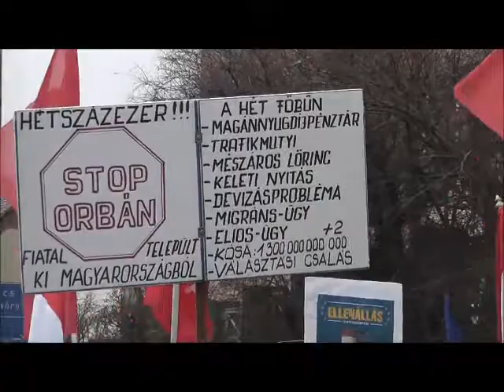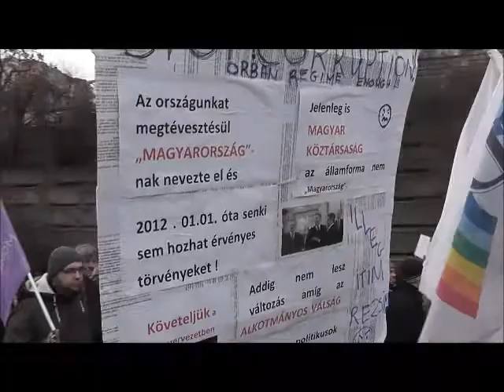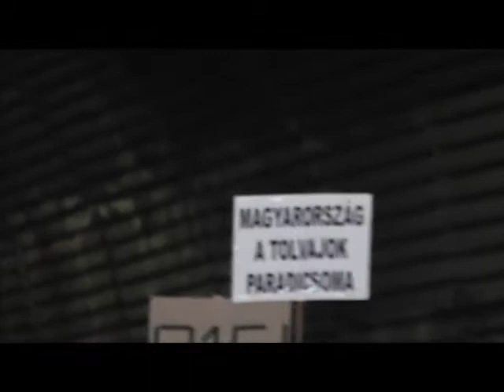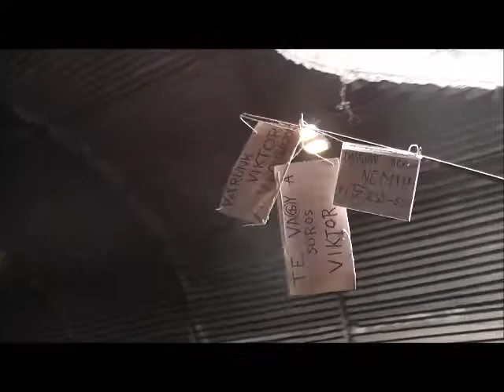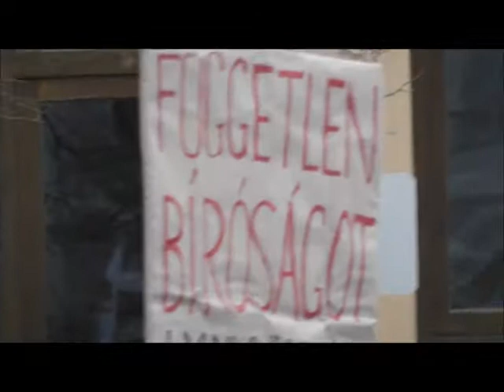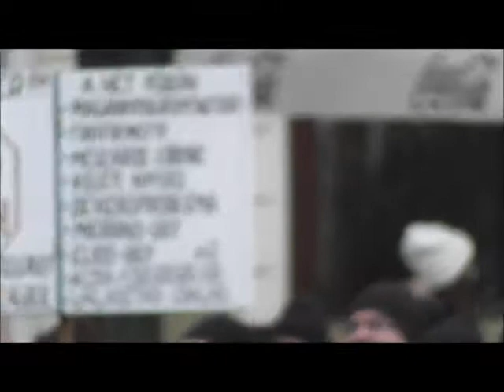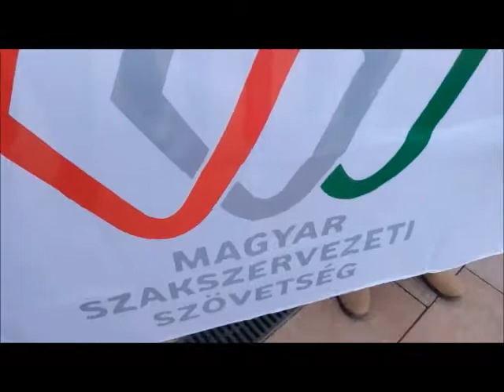Pécsi tüntetés a rabszolgatörvények és az antidemokratikus kormányzati politika ellen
A Baranya Megyei Szakszervezetek Akcióegysége szervezésében
Pécs, 2019. január 19.